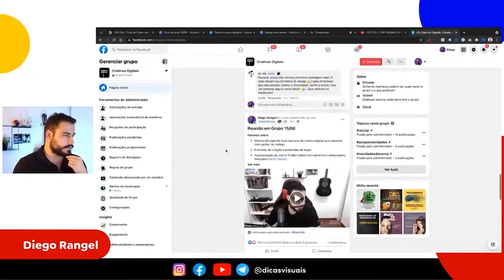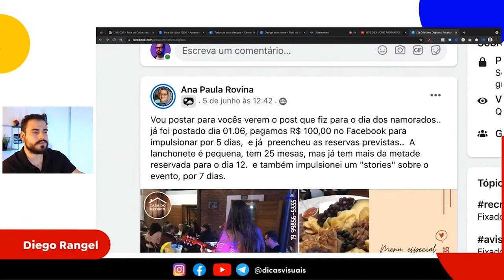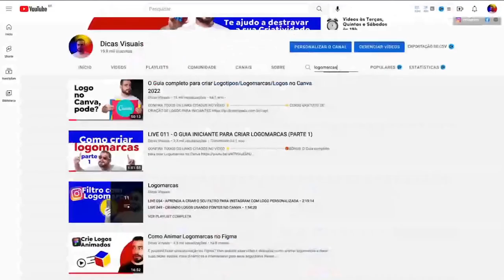TENHO QUE FAZER TRÁFEGO PAGO PARA RODAR UMA LANDING PAGE?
Landing Page é a página que você cria com único objetivo de vender um produto e/ou usa de estratégia para coletar dados de clientes para usar futuramente.

Este vídeo é um corte da Live 036 onde respondo 10 perguntas mais frequentes que vem na minha caixinha de perguntas. Você encontra o link dela abaixo na descrição.

Você sabia, que uma dos fatores que determina o sucesso ou fracasso de um lançamento ou produto é a página de vendas? E como montar uma página de vendas lucrativa? Como estruturar uma página de vendas que converte?